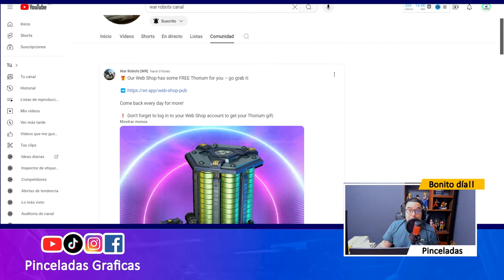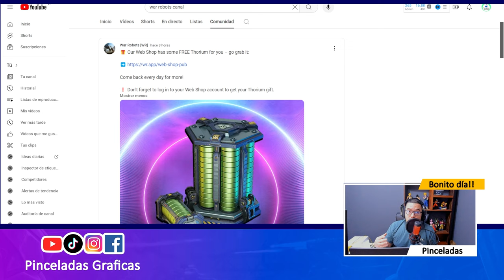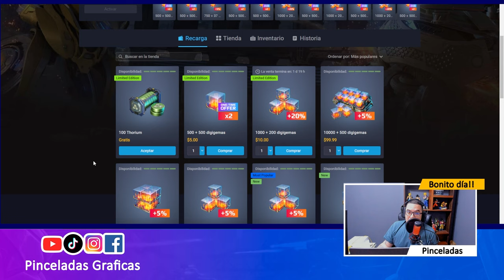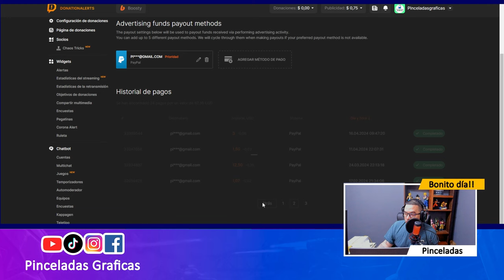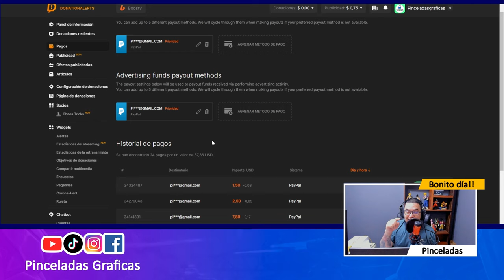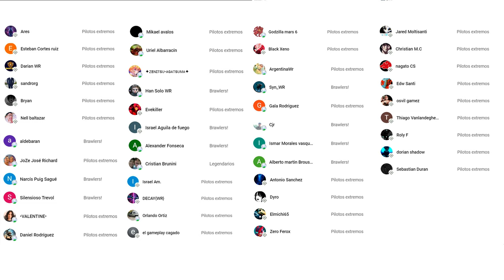ENTRA Y RECLAMA TORIO GRATIS PARA TU CLAN- War Robots WR